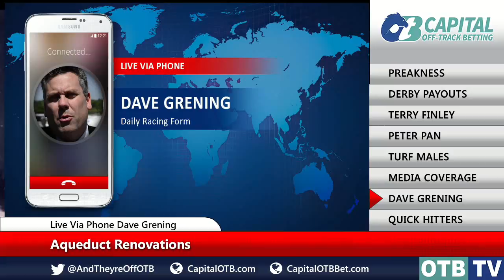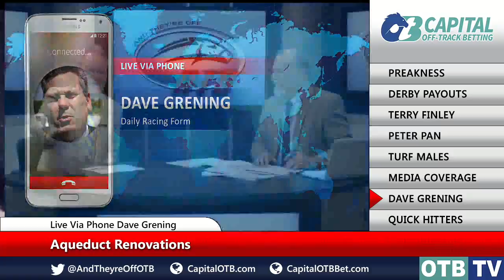And They're Off May 14, 2017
Horse racing topics, views, and opinions from all over the world.